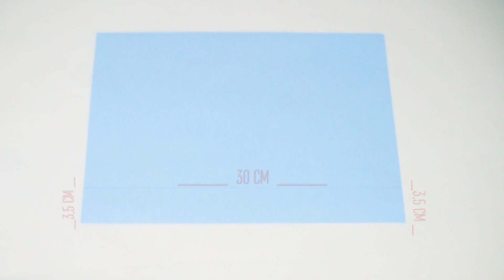Цветок-розетка из бумаги / Accordion paper flower. Tutorial / ✿ NataliDoma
Как сделать Цветок-розетку из бумаги. Мастер-класс.
How to make Accordion paper flower. Tutorial.